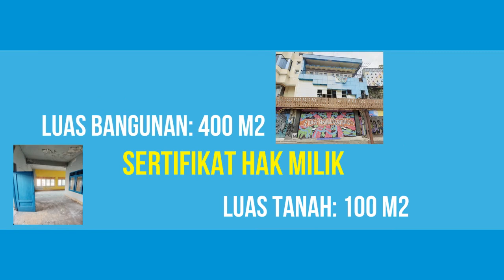Jual Ruko 4 Lantai di Surakarta Dekat Matahari Singosaren, Solo Grand Mall, PGS Pusat Grosir Solo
Jual Ruko 4 lantai di Jl. Gatot Subroto, Kel. Kemlayan, Kec. Serengan, Kota Surakarta Dekat Matahari Singosaren, Dekat Pasar Klewer Surakarta, Dekat Pasar Kembang Solo, Dekat Solo Grand Mall, Dekat PGS Pusat Grosir Solo, Dekat Solo Paragon Mall, Dekat RS PKU Muhammadiyah Surakarta, Dekat Benteng Vastenburg, Dekat Stasiun Solo Balapan.

Alamat Lokasi Ruko: Jl. Gatot Subroto (Lampu Merah KFC Slamet Riyadi) Kel. Kemlayan, Kec. Serengan, Kota Surakarta, Jawa Tengah. Lokasi Ruko sangat strategis berada di pusat kota dan dekat kemana2, lingkungan ruko aman dan bebas banjir.

Harga Jual Rp.13.500.000.000 Jika berminat silahkan hubungi Telp/WA: 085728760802

Lokasi Ruko Strategis:
- Dekat KFC Slamet Riyadi Solo (1 menit)
- Dekat Matahari Singosaren Kota Surakarta (1 menit)
- Dekat Pasar Klewer Surakarta (3 menit)
- Dekat Pasar Kembang Solo Kota Surakarta (3 menit)
- Dekat Solo Grand Mall Kota Surakarta (5 menit)
- Dekat PGS Pusat Grosir Solo Kota Surakarta (6 menit)
- Dekat Solo Paragon Mall Kota Surakarta (7 menit)
- Dekat SMP Negeri 10 Surakarta (2 menit)
- Dekat SMA Negeri 7 Surakarta (3 menit)
- Dekat RS PKU Muhammadiyah Surakarta (5 menit)
- Dekat Benteng Vastenburg Kota Surakarta (6 menit)
- Dekat Stasiun Solo Balapan Kota Surakarta (8 menit)
- Dekat Universitas Duta Bangsa (6 menit)

Spesifikasi Ruko:
- Harga Jual Ruko: Rp.13.500.000.000
- Sertifikat Ruko SHM (Sertifikat Hak Milik)
- Luas Bangunan: 400 m2
- Luas Tanah: 100 m2
- Jumlah Kamar Tidur: 4
- Jumlah Kamar Mandi: 2
- Lantai 1 Bisa Buat Carport 3-4 Mobil
- Sumber Air: PAM
- Daya Listrik 24.000 Watt (Token)
- Jumlah Lantai: 4 (Lantai 4 Outdoor Rooftop)
- Alamat Lokasi Ruko: Jl. Gatot Subroto (Lampu Merah KFC Slamet Riyadi) Kel. Kemlayan, Kec. Serengan, Kota Surakarta, Jawa Tengah 57151